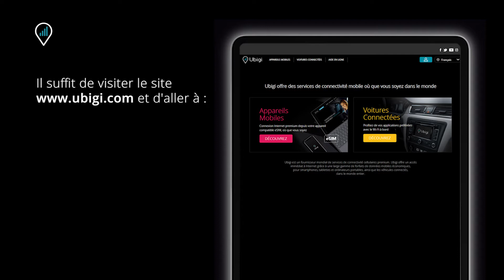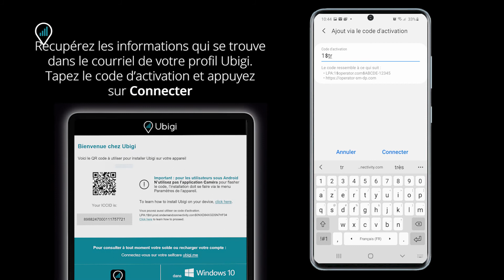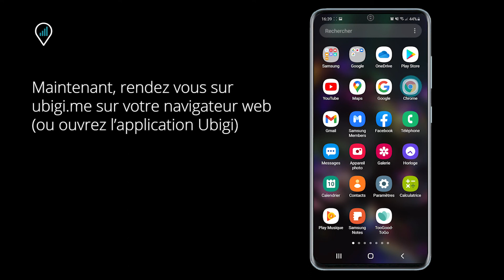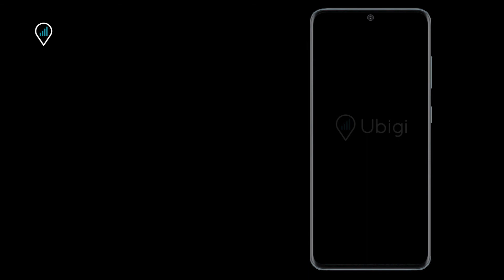Comment installer manuellement un profil eSIM sur votre téléphone Android